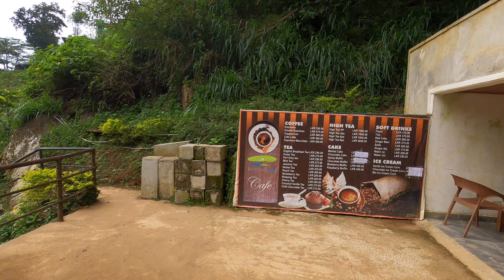Ramboda Falls-Sri Lanka-Waterfall in Sri Lanka-Located in Ramboda Pass, Pussellawa.SriLanka-Part 01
Ramboda Falls is 109 m (358 ft) high and 11th highest waterfall in Sri Lanka and 729th highest waterfall in the world.It is situated in Pussellawa area, on the A5 highway at Ramboda Pass.It formed by Panna Oya which is a tributary of Kothmale Oya. Altitude of the falls is 945 m (3,100 ft) above sea level.